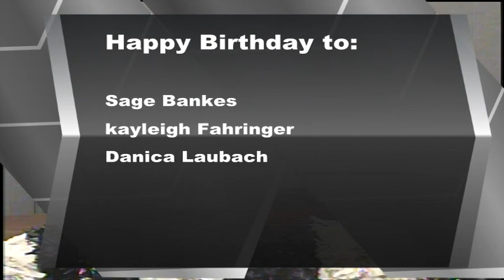BASH TV for Wednesday, 11/15/2023